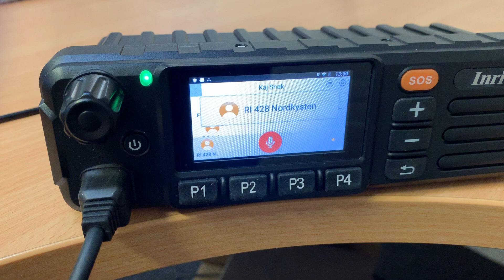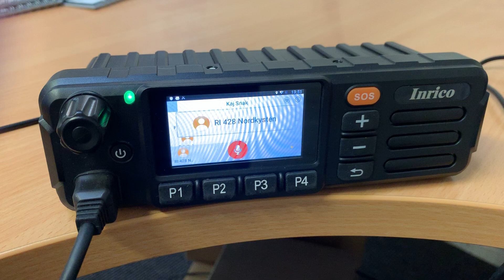Fiskernettet - Fiskernes eget kommunikations netværk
FiskerForum.dk har etableret en ny platform, hvor fiskerne kan snakke sammen, uden indblanding fra andre end dem selv, hvor kun kollegerne kan lytte og snakke med.